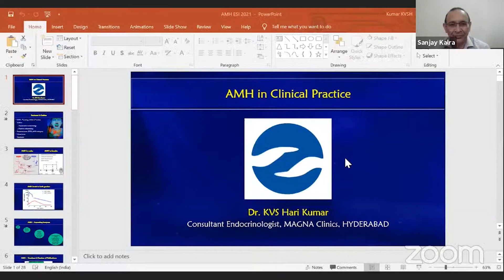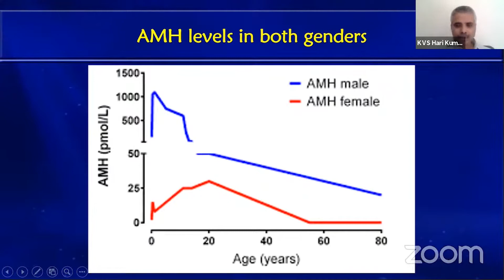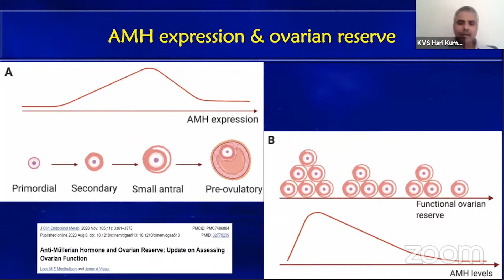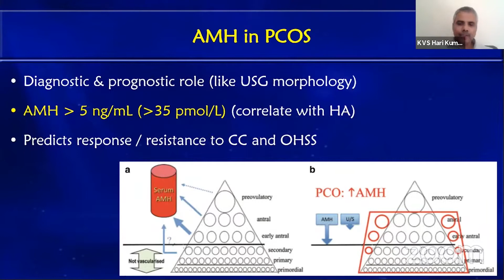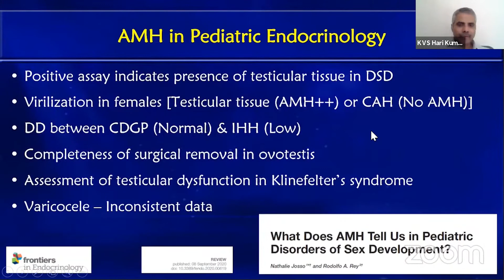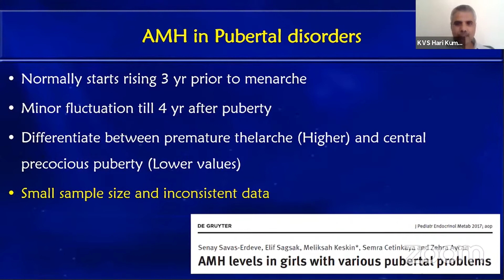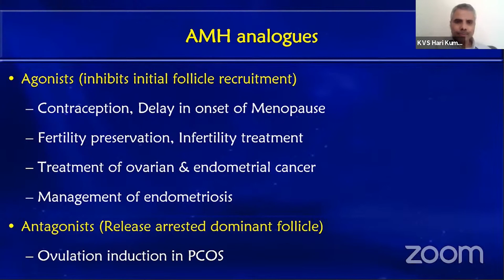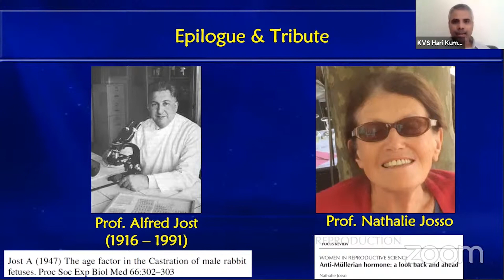AMH in Clinical Practice by Dr. KVS Hari Kumar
Gonads